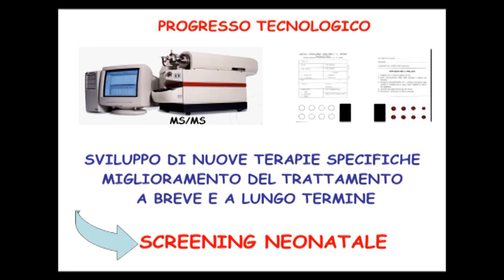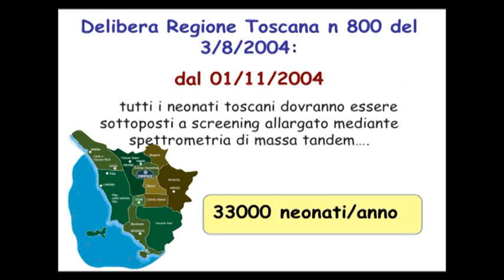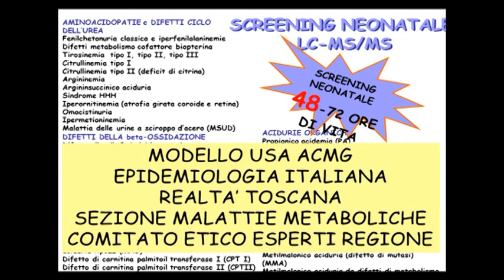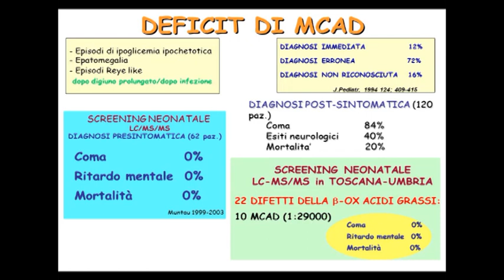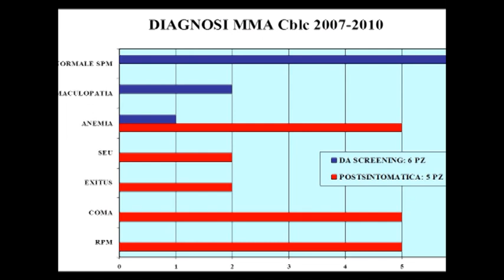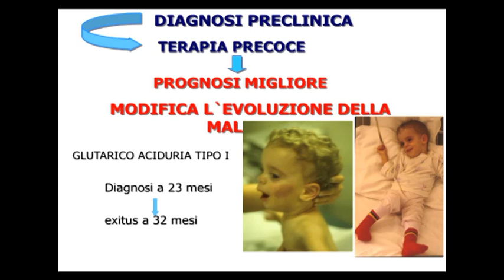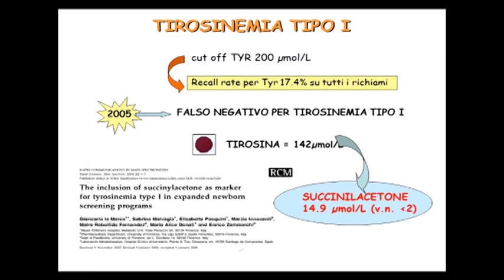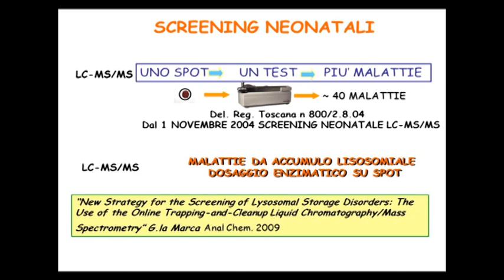26) Maria Alice Donati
Screening neonatale: il diritto alla salute in una società evoluta

Seconda Conferenza Nazionale sulla Ricerca Sanitaria

7 novembre 2011

Cernobbio, Villa Erba

Momento istituzionale di approfondimento e confronto tra tutti gli attori del settore sanitario sullo stato e sugli indirizzi di sviluppo della Ricerca sanitaria in Italia.